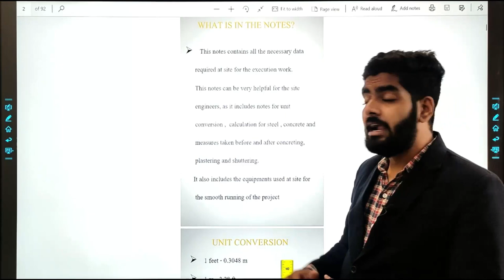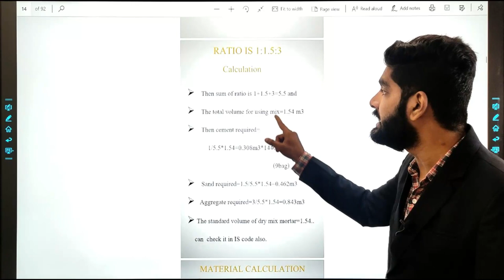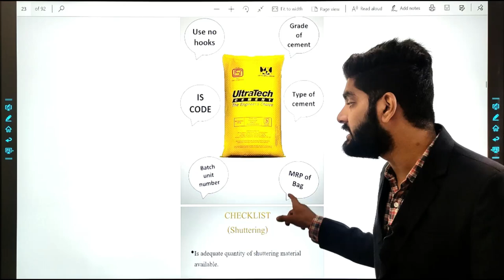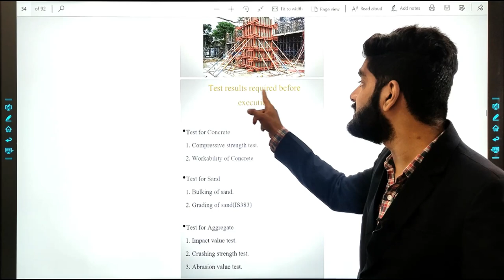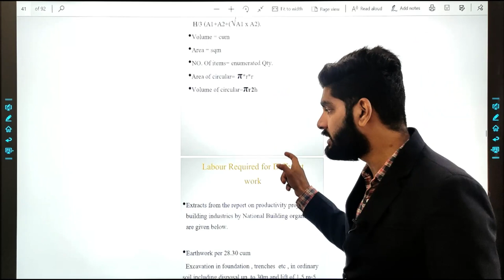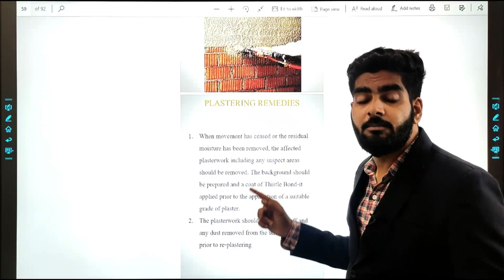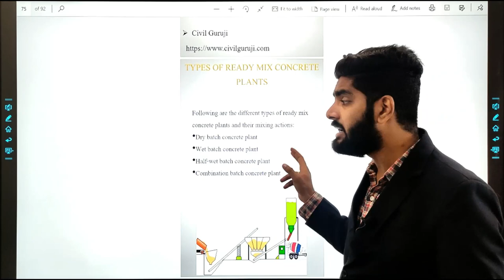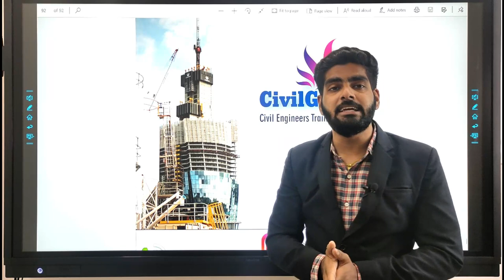POCKET DIARY FOR CIVIL SITE ENGINEERS | IMPORTANT TERMS USED AT SITE BY CIVIL GURUJI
In This Video I Explained About DAY TO DAY life of a site Engineer and problems faced by the Engineers and there solution.

Civil engineering is a professional engineering discipline that deals with the design, construction, and maintenance of the physical and naturally built environment, including public works such as roads, bridges, canals, dams, airports, sewerage systems, pipelines, structural components of buildings, and railways.[1][2]

Civil engineering is traditionally broken into a number of sub-disciplines. It is considered the second-oldest engineering discipline after military engineering,[3] and it is defined to distinguish non-military engineering from military engineering.[4] Civil engineering takes place in the public sector from municipal through to national governments, and in the private sector from individual homeowners through to international companies.
Civil engineering systems is a discipline that promotes the use of systems thinking to manage complexity and change in civil engineering within its wider public context. It posits that the proper development of civil engineering infrastructure requires a holistic, coherent understanding of the relationships between all of the important factors that contribute to successful projects while at the same time emphasising the importance of attention to technical detail. Its purpose is to help integrate the entire civil engineering project life cycle from conception, through planning, designing, making, operating to decommissioning.